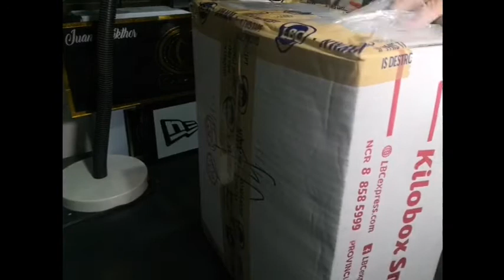SSO PACKAGE UNBOXING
The long awaited package from SSO came in and this is just a quick unboxing